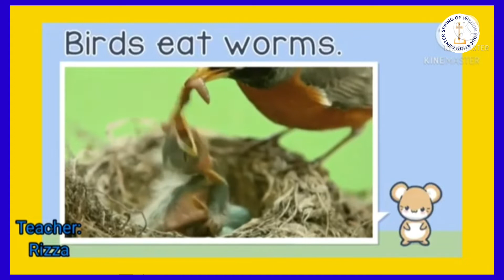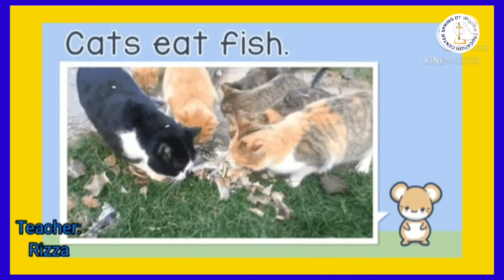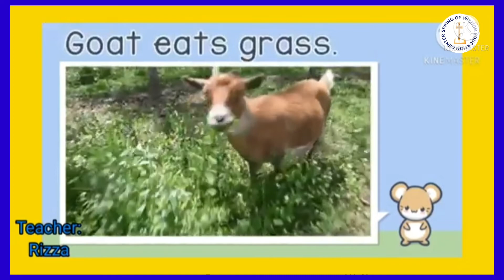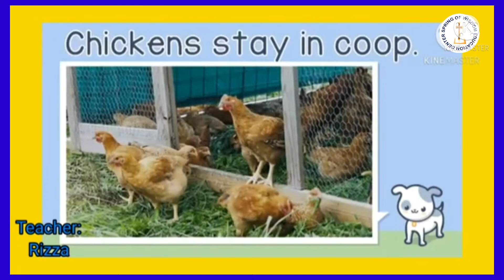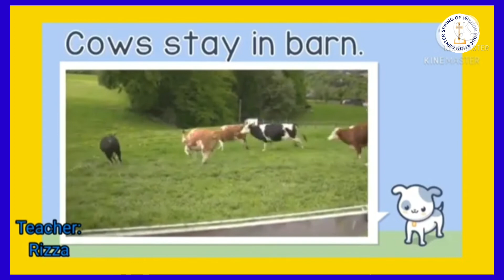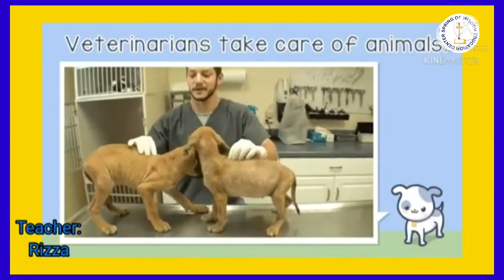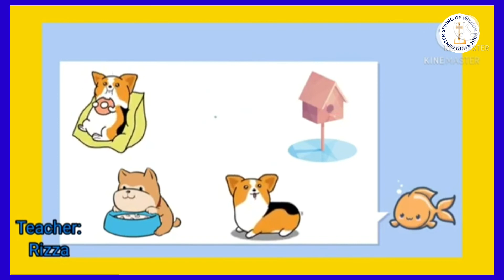Third Monthly-Week 2-SCIENCE-Needs of Animals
December 13-17, 2021-Video Lessons